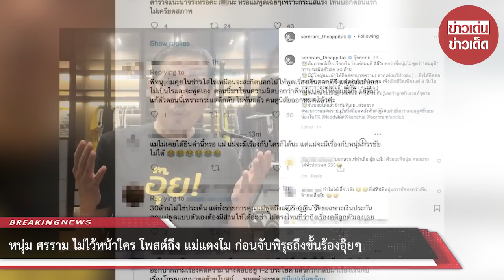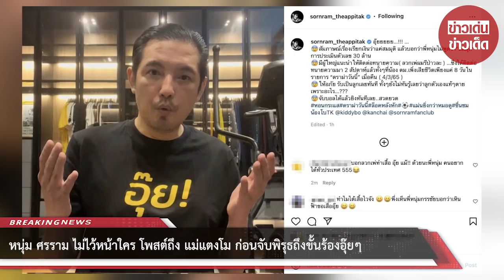หนุ่ม ศรราม ไม่ไว้หน้าใคร โพสต์ถึง แม่แตงโม ก่อนจับพิรุธ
ล่าสุดทางด้าน หนุ่ม ศรราม ได้ออกมาโพสต์รูปภาพพร้อมกับได้ระบุข้อความเอาไว้ว่า อุ๊ยยยยย…!!! … สัมภาษณ์เรื่องเรียกเงินว่าแค่สมมุติ แล้วบอกว่าพี่หนุ่มไม่พูดว่า”สมมุติ”การประเมินตัวเลข 30 ล้าน มีผู้ใหญ่แนะนำให้ติดต่อทนายความ( ลวกเพ่ผมรึป่าวละ )